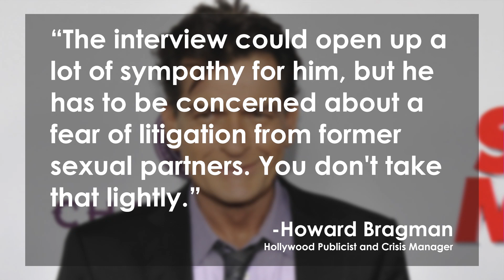Charlie Sheen HIV Announcement On Today Show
Charlie Sheen is reportedly planning to reveal that he is HIV-positive in an interview with Matt Lauer on the Today Show. NBC news announced Sheen will make “a revealing personal announcement” during the exclusive interview. Charlie Sheen’s lifestyle took the main stage after being fired from his starring role on Two and a Half Men in 2011 as he battled with drug and alcohol abuse. Nik Zecevic and Jose Marcelino Ortiz discuss the interview and what it could mean for Mr. Sheen on The Lip News.